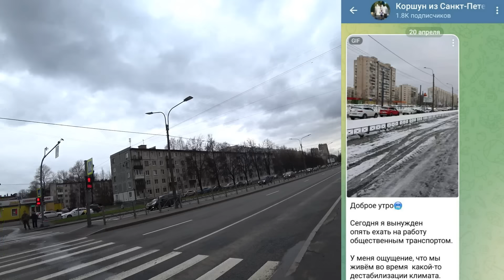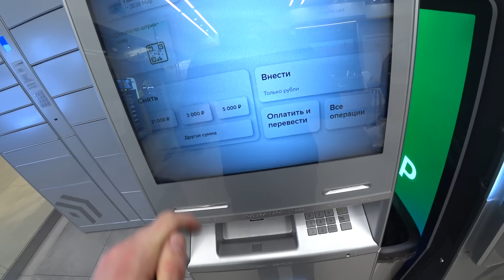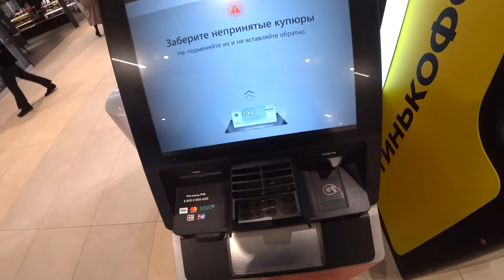Мне не хватает денег. А я все равно продолжаю покупать валюту.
В последнее время и живу впритык и стараюсь экономить. Однако, у меня есть правила покупки валюты и оно работает всегда, независимо от обстоятельств.
В видео сходим в цент города, положим деньги на ипотеку и купим чуть-чуть валюты.

Передать привет в следующем видео или поздравить с днем рождения можно

00:00 вступление
01:33 мотивация копить деньги
04:02 как меняется Питер
06:39 где я беру силы копить деньги
09:16 снимаю деньги
11:03 покупка валюты
12:34 прогулка по Питеру
14:17 улица Думская после закрытия клубов